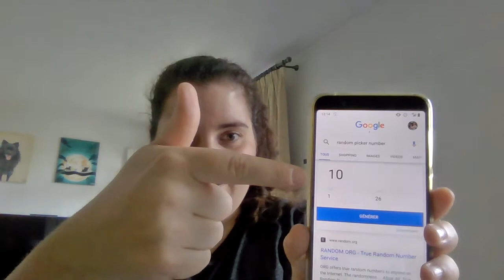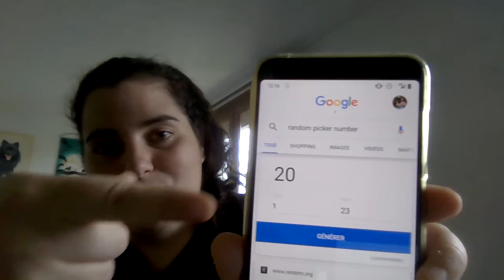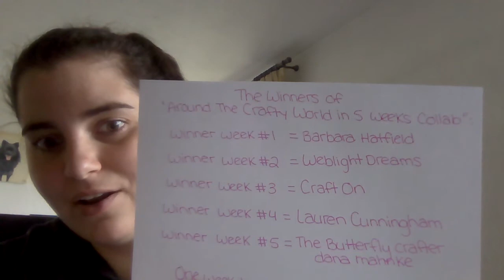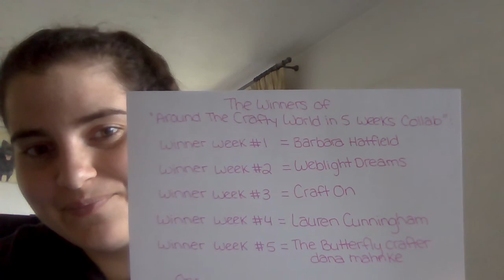Winners !! Around the Crafty World in 5 Weeks Collab!!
Hello Everyone!!

I want to thank everyone who watched and participated in the collab with us! You are all amazing and your support meant the world to me! Thank you to my old subbies and to my new subbies! I hope everyone will stick around!

Thank you to the wonderfully talented Amanda, Brenda, Samantha, and Johanne for doing this collaboration with me!! It's been so much fun! Love you ladies and loads of crafty hugs to you all!

Congrats to the winners:
Week #1 = Barbara Hatfield
Week #2 = Weblight Dreams
Week #3 = Craft On
Week #4 = Lauren Cunningham
Week #5 = The Butterfly Crafter Dana Mahnke

A note to the winners: Please write in the comments below that you have seen this video and know that you are a winner! Please PM me on Instagram if you have it. My name is: Judithricebardoux. You have one week from today to respond or else I will pick a new winner. It is only fair!

Crafty Hugs!
XOXO
Judith